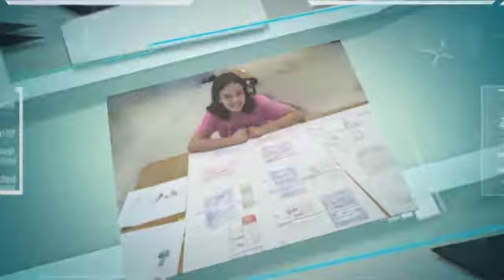We designed our own themed amusement parks.